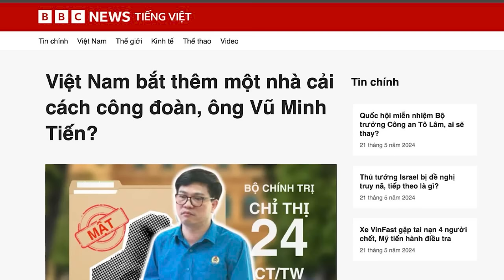Bộ Chính trị "lật kèo", Tô Đại tướng rớt kiếm phút cuối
Tổng Trọng, với những “danh ngôn” thâm thuý, cho thấy, chính trường Việt Nam còn nhiều trắc trở, biến ảo khôn lường. Trong cuộc chơi này, để đạt được giấc mộng đế vương của một số người, thì Quốc hội, Hiến pháp, và kỷ cương phép nước… tất cả đã bị biến thành trò hề.